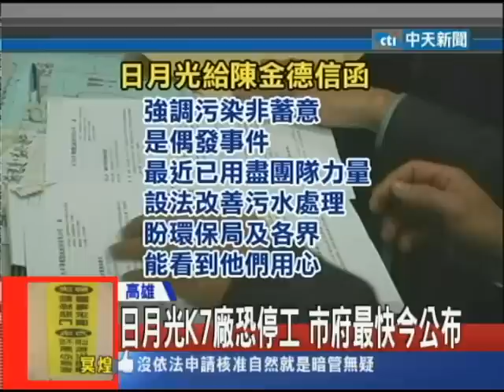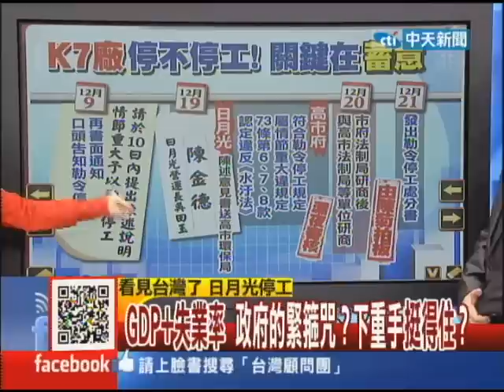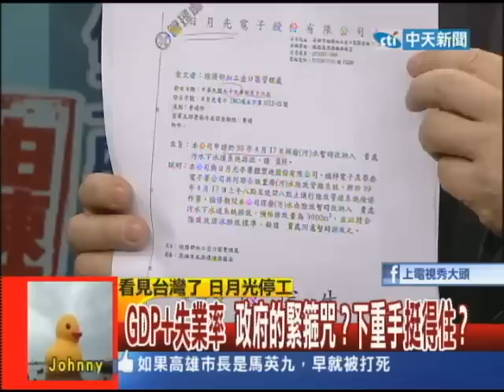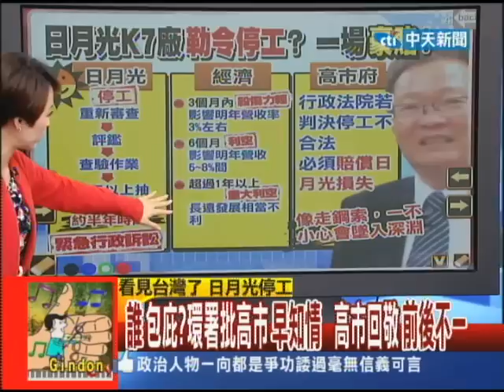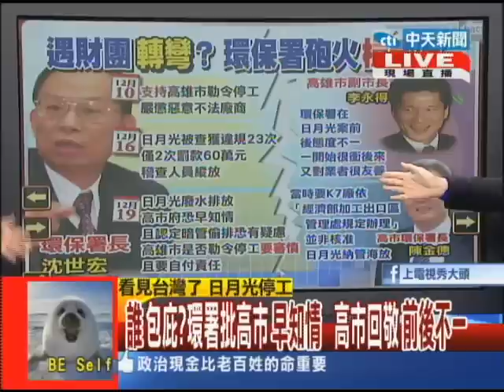2013.12.20台灣顧問團part1 小錢罰不怕 大錢討不到！ 後勁溪難救？！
日月光K7廠排放毒污水，十天陳述期滿，審完日月光的報告，高雄市政府還是決定勒令停工嗎？二點記者會正式宣布．若真的勒令停工，今天就會執行，日月光一定會立即提行政訴訟救濟，若贏，停工損失，高市府得負責賠償，這是一場豪賭嗎？完全沒有政治考量嗎？考驗的是張虔生的政商人脈有發揮作用嗎？同樣也政商關係良好被關注的連勝文，在即將宣布參選台北市長前夕，就爆出買康師傅ＴＤＲ拿退佣的報導，加深金錢權貴印象，但是筆錄為什麼會又被特定媒體拿來當報導素材？北檢推給律師，對嗎？為何不主動查清楚？

來賓：國民黨立委  紀國棟、新北市議員  陳明義、時事評論員  程金蘭、時事評論員  蔡玉真